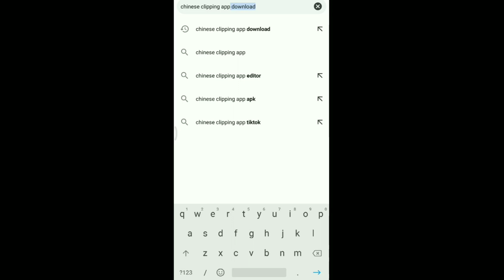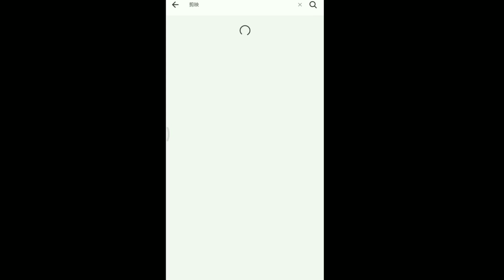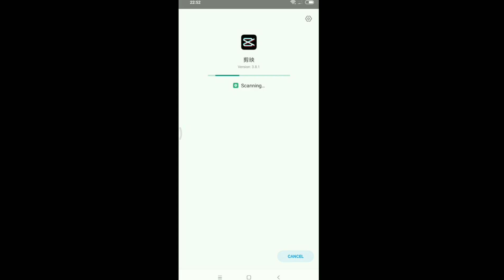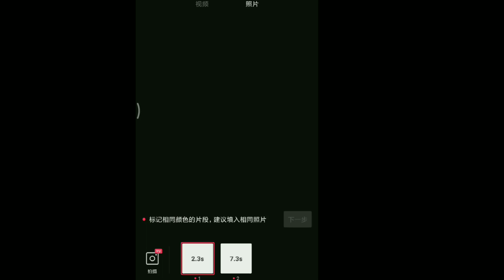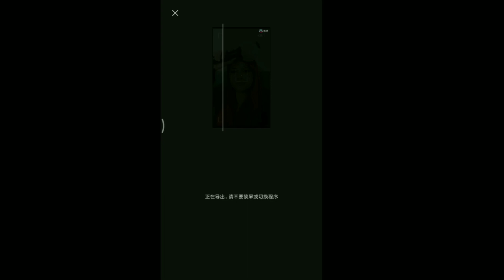TUTORIAL | TIKTOK ANIME FILTER | JUST FEW CLICKS USING CHINESE APP | CLIPPING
TURN YOURSELF INTO AN ANIME CHARACTER